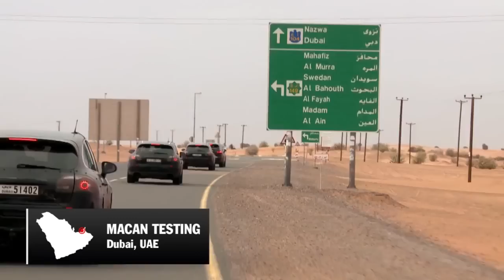2014 Porsche Macan hot weather testing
Sand dunes and temperatures above 40°C. Ideal conditions to rigorously test the new Porsche Macan prior to its world debut. Get behind the scenes of the development process in this video.